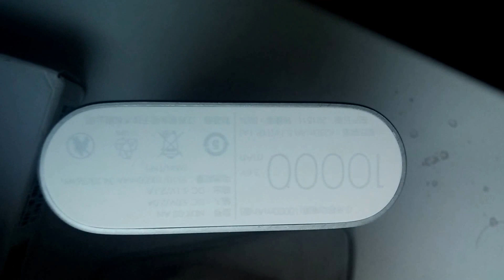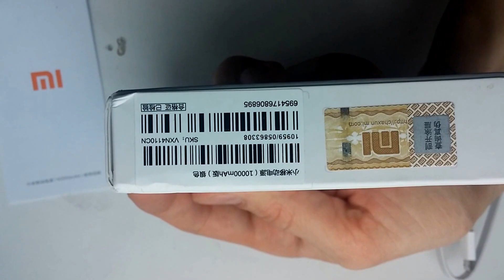Original Xiaomi Pocket 10000mAh Mobile Power Bank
Original Xiaomi Pocket 10000mAh Mobile Power Bank  -  SILVER